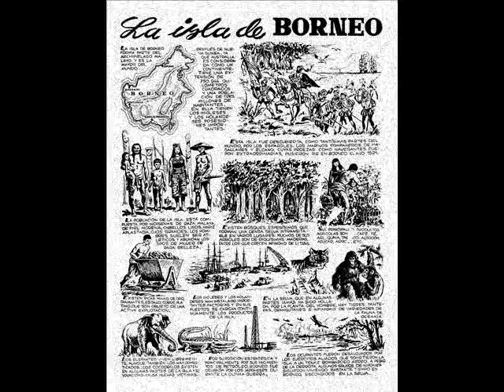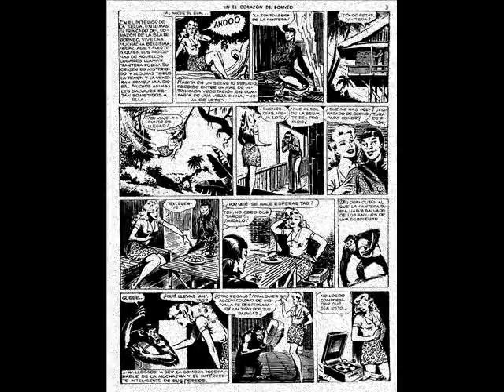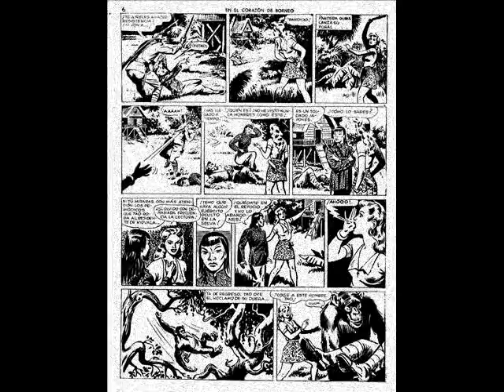Pantera rubia, comic antiguo.